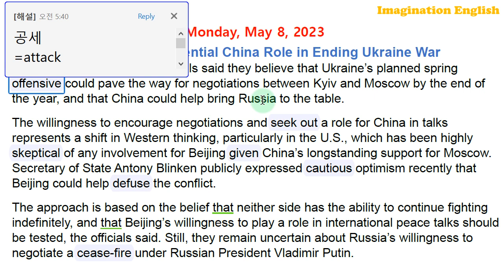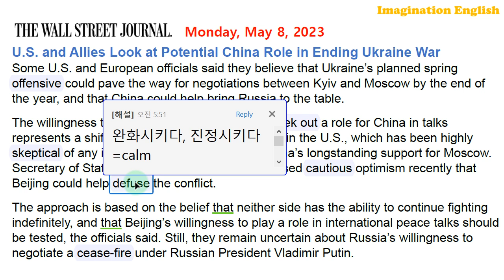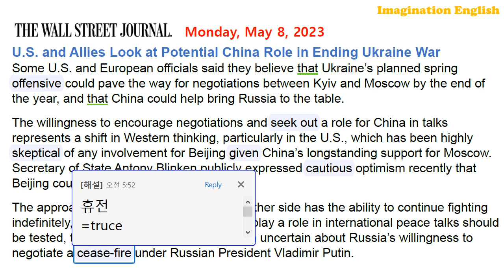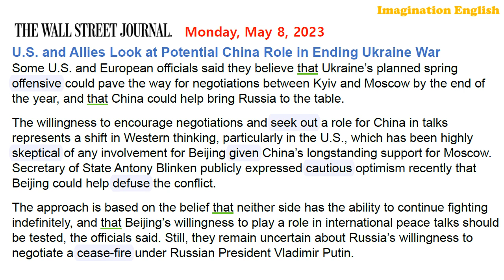[시사영어 1일1문] 서방측, 우크라전쟁 휴전에 중국의 역할 주목 (당일영어뉴스로 영어공부)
[본문]
U.S. and Allies Look at Potential China Role in Ending Ukraine War
Some U.S. and European officials said they believe that Ukraine’s planned spring offensive could pave the way for negotiations between Kyiv and Moscow by the end of the year, and that China could help bring Russia to the table.
The willingness to encourage negotiations and seek out a role for China in talks represents a shift in Western thinking, particularly in the U.S., which has been highly skeptical of any involvement for Beijing given China’s longstanding support for Moscow. Secretary of State Antony Blinken publicly expressed cautious optimism recently that Beijing could help defuse the conflict.
The approach is based on the belief that neither side has the ability to continue fighting indefinitely, and that Beijing’s willingness to play a role in international peace talks should be tested, the officials said. Still, they remain uncertain about Russia’s willingness to negotiate a cease-fire under Russian President Vladimir Putin.